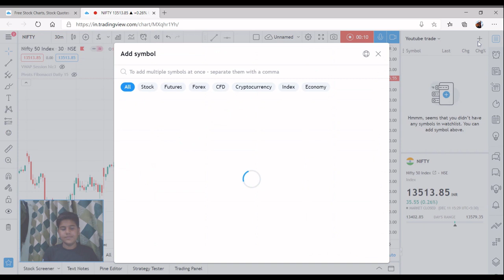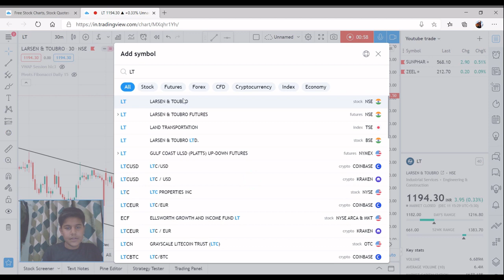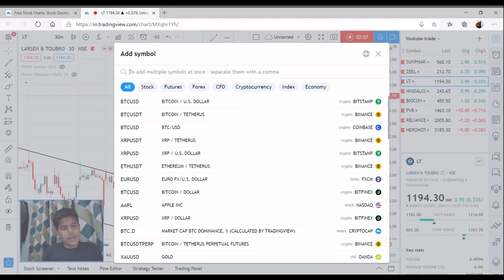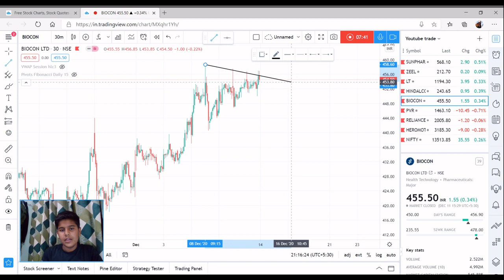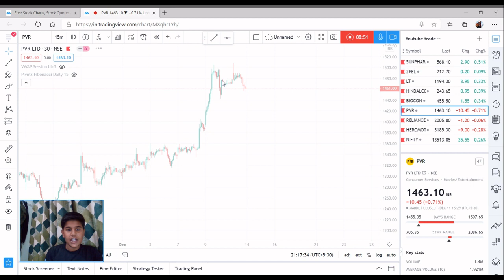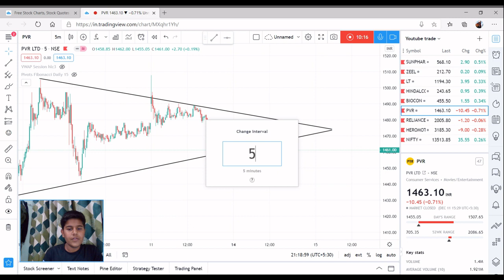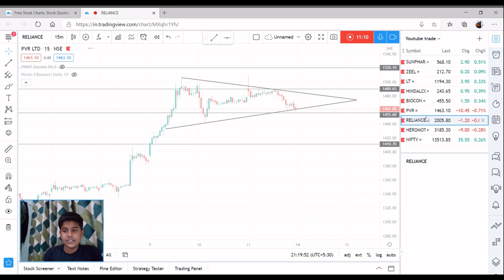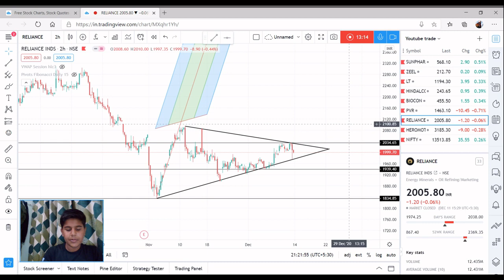Market Analysis 14 DEC / MONEY TRADER